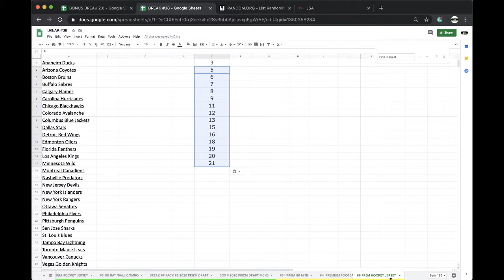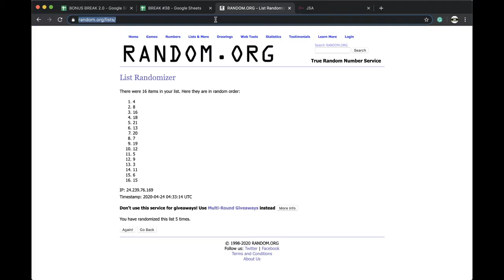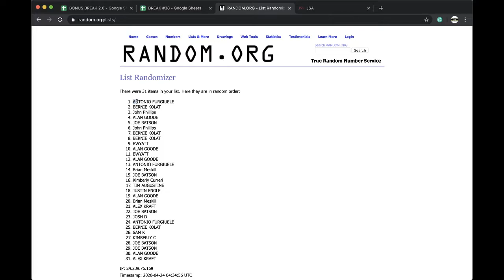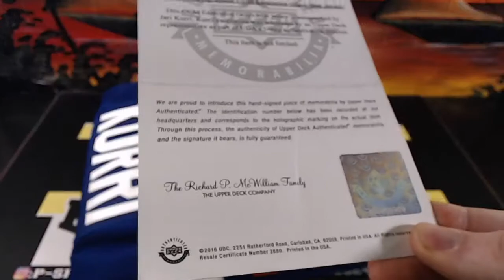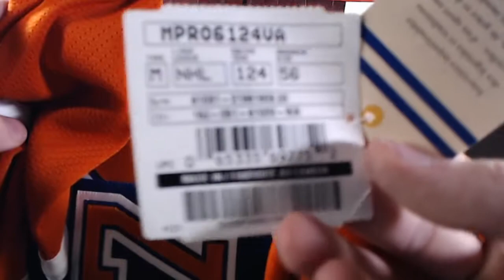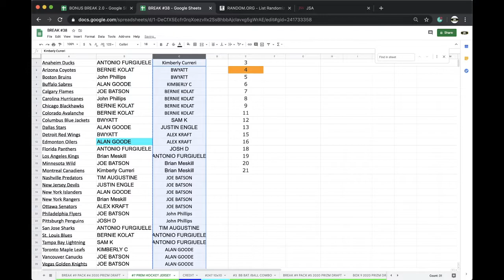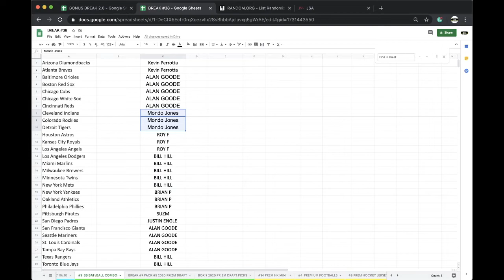BREAK #7 | 2020 P-SPORTSCARDS24'S PREMIUM AUTOGRAPHED HOCKEY JERSEY LIVE BOX BREAK